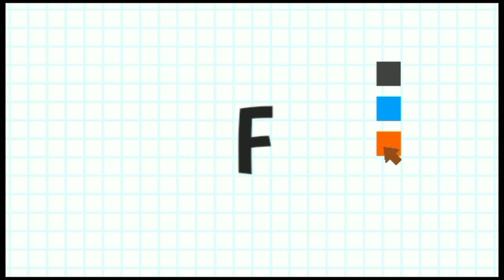Best Flowering plant in India | The Florist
perennial flowers
plants
best house plants
best perennial flowers
shrubs
low light houseplants
succulent
garden answer
low light plants
wishlist plants
garden media
oklahoma gardening
sun loving plants
ground cover plants for landscaping
flowering shrubs
middlesized garden
evergreen shrubs with flowers
southern gardening
summer blooms
southern living plants
plant haul
white flowering shrubs
gardening with creekside